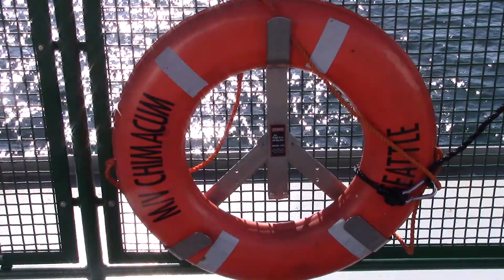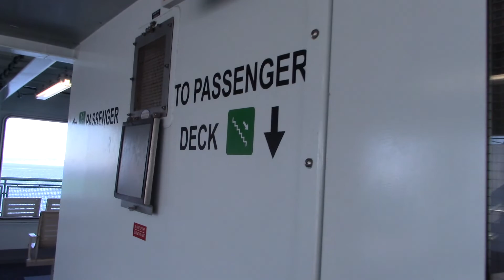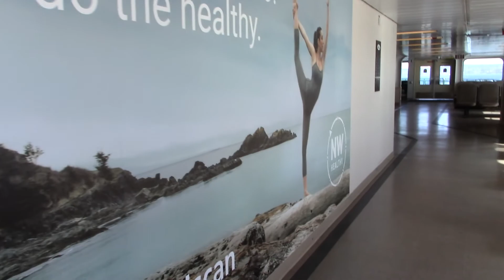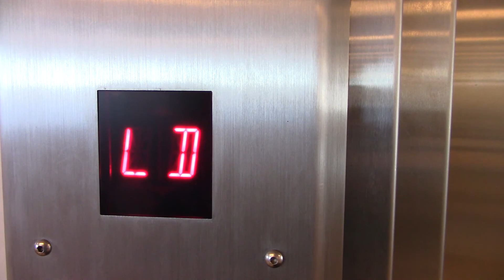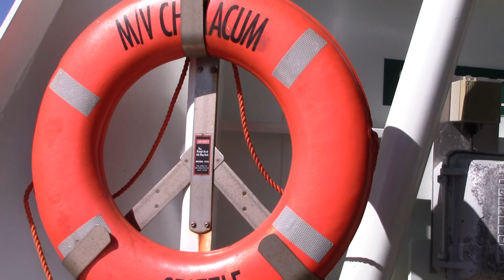M/V CHIMACUM(OPEN SUN DECK)